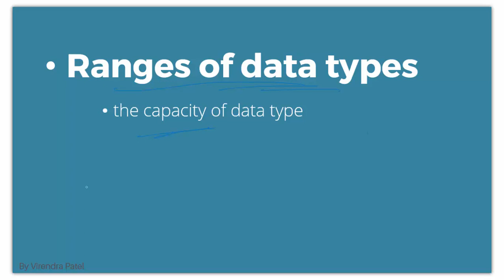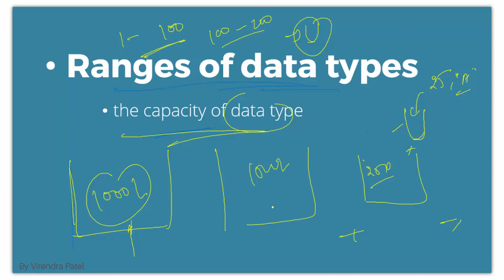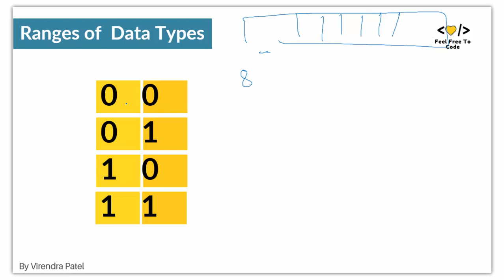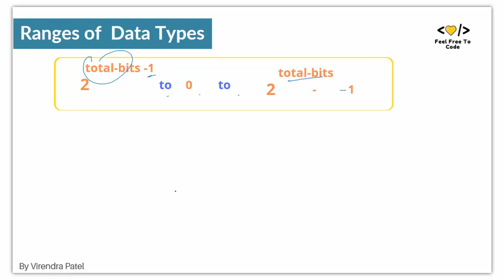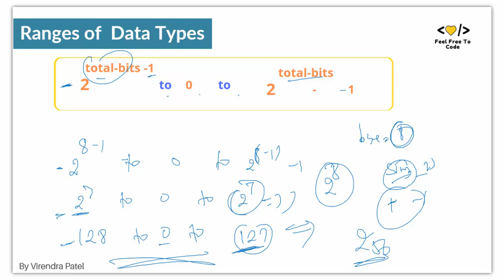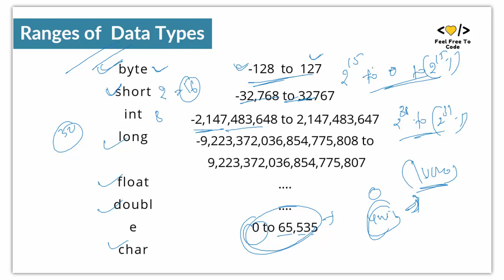#4. Ranges Of Data Types | Core Java | Hindi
core java interview questions and answers for experienced by naveen,
core java interview questions and answers for selenium testers,